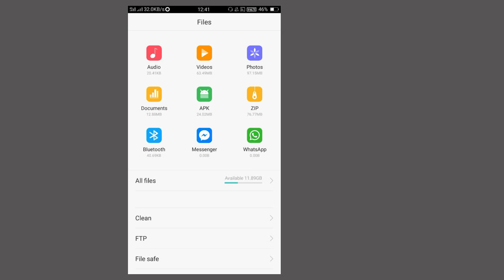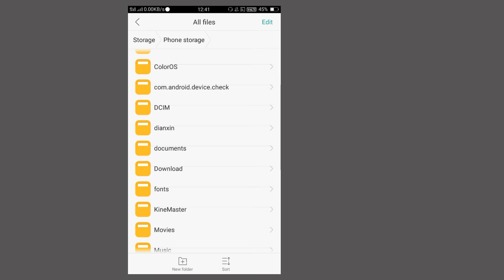Mobile Se Virus Kaise Hataye | Mobile Me Virus Kaise Nikale | Phone Se Virus Kaise Nikale